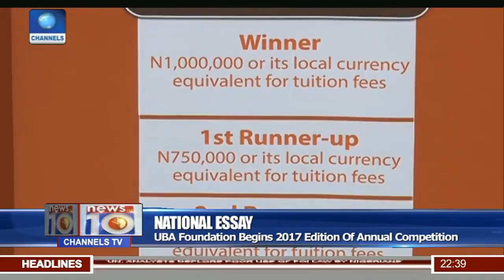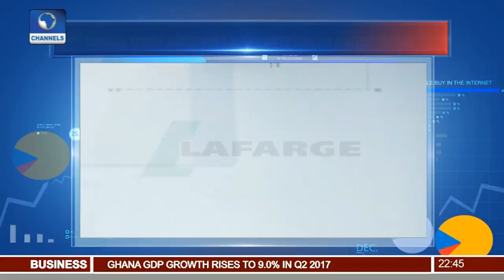UBA Foundation Begins 2017 Edition OF Annual Essay Competition Pt.3 |News@10| 27/09/17